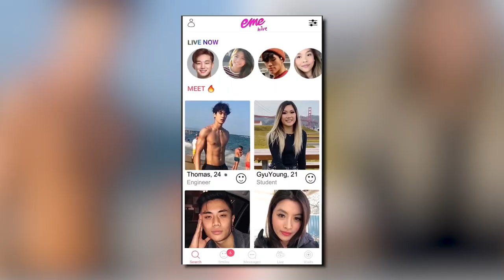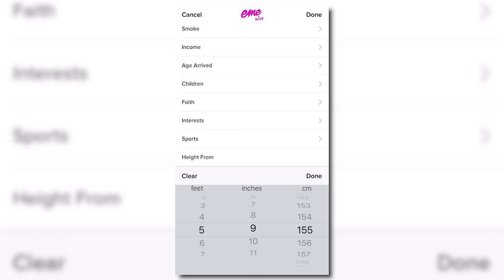Did BTS Make Asian Guys Hotter?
FOLLOW THE FUNG BROS.

CAMERA //
EDITOR //